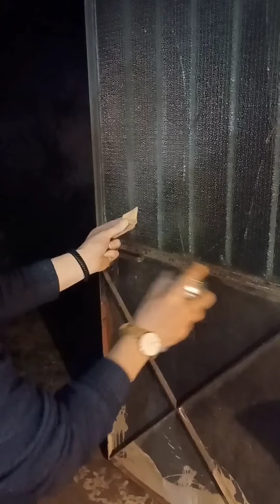Making a shark's tooth with wood!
Hi guys, and welcome to our first video!
Today we made a shark's tooth with wood!
We hope you'll like that!